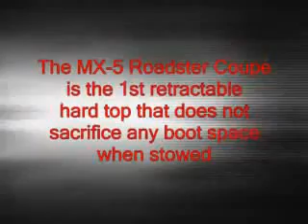MX5 v SLK the Rematch